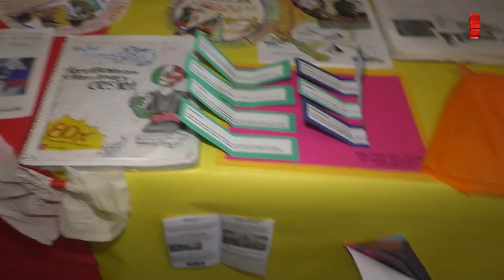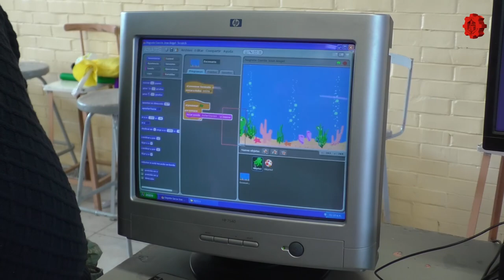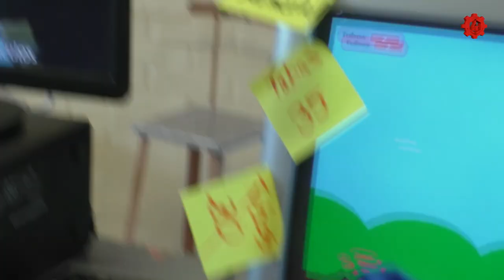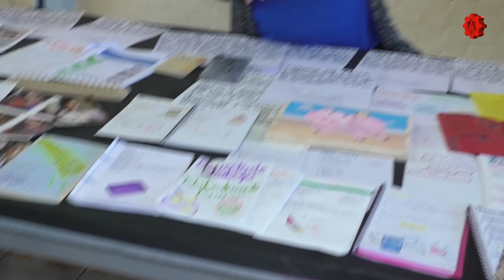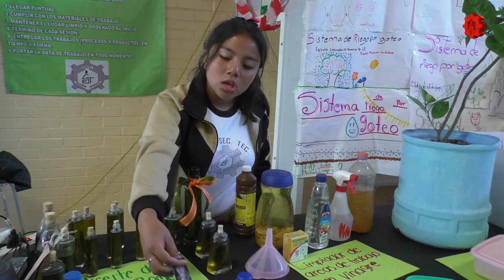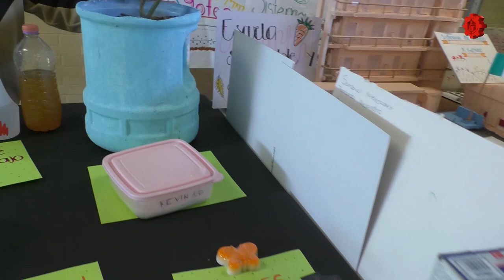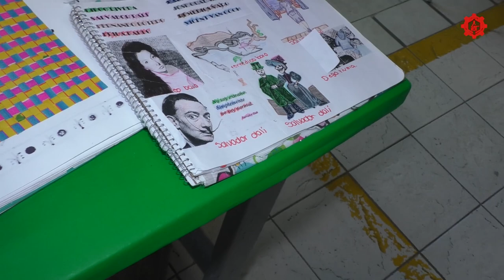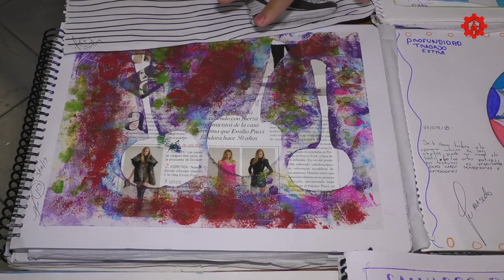Muestra Pedagógica EST 25/20190823-CE1819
Muestra Pedagógica EST 25.Conducen: Director Carlos Silva González, Profesores y Alumnos de la EST 25.Producciones con fines educativos a cargo del Lic. Ernesto Gutiérrez Garcés - Director General de Educación Secundaria Técnica en la CDMX.